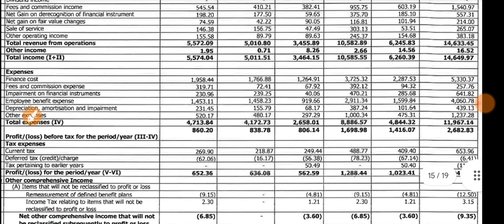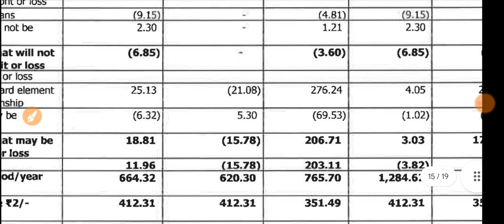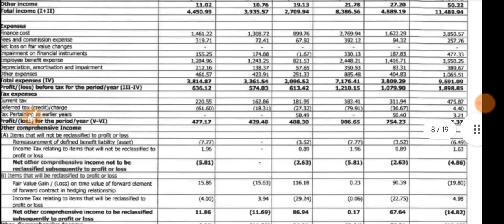Capri Global Q2 Results 🔴 Capri Global Capital Result 🔴 Capri Global Capital Ltd Share Latest News